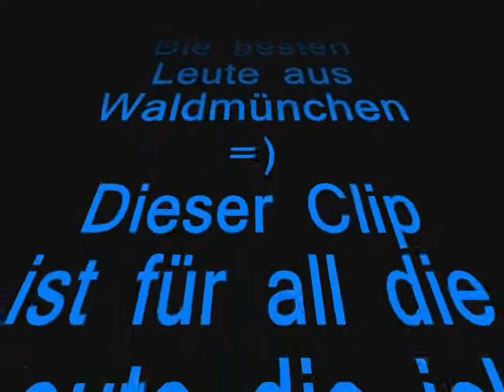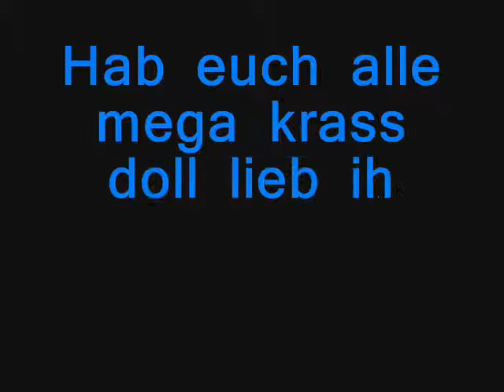Die besten der Welt !!!